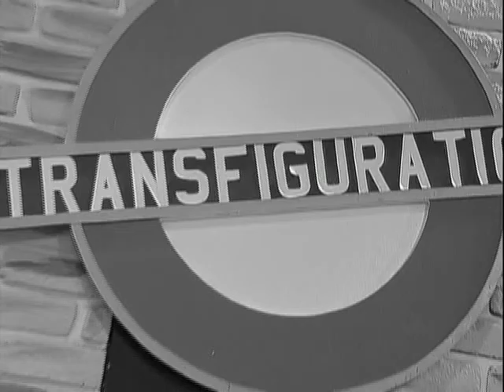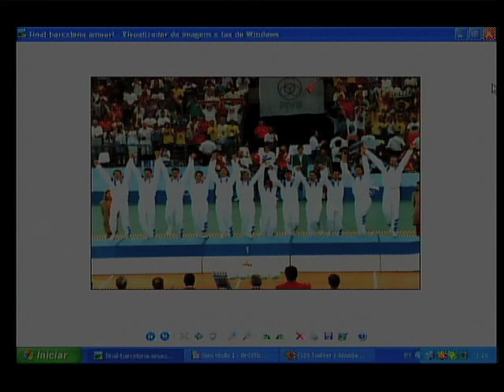PHN - Talmo Oliveira comenta sobre o "Projeto Trilhar" - Parte 4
Programa PHN, apresentado pela TV Canção Nova.